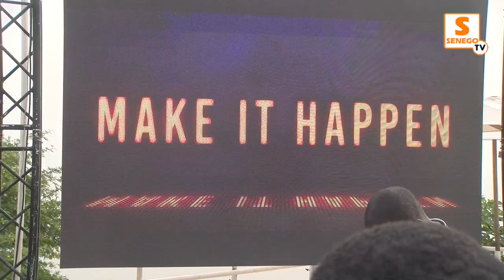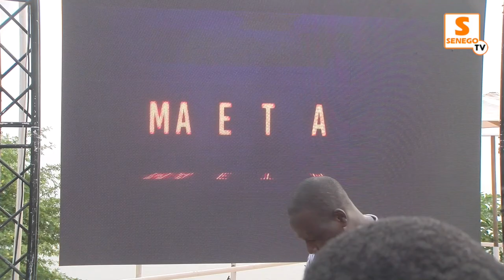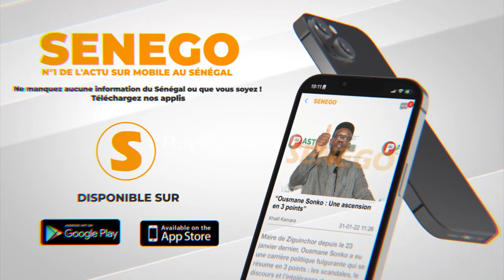Conférence de presse de l'Africa MITH 2023 :Hapsatou Sy"c'est l'evenement de tous les possibles"